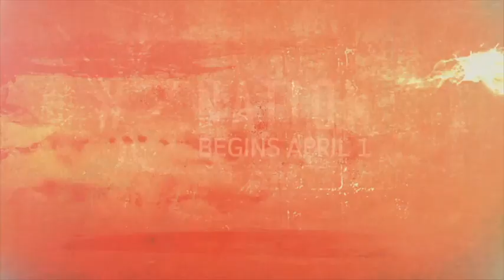READING Z-NATION PROMOS WAS TOO MUCH FUN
Another fun and hilarious launcg promo I read for SyFy channel.